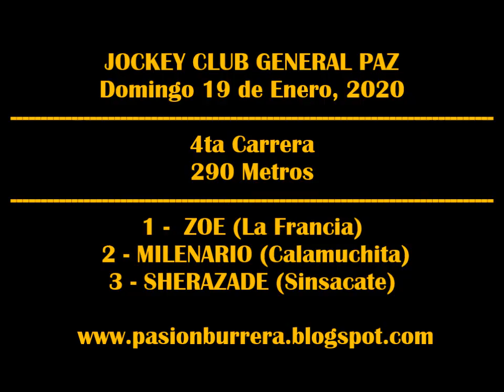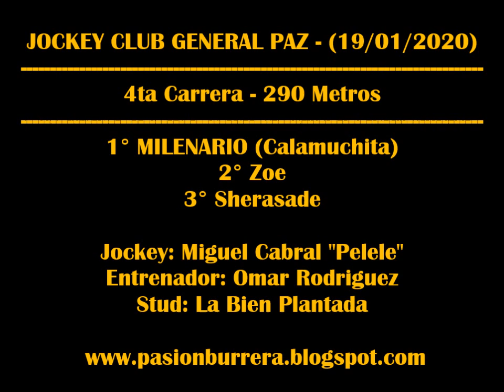MILENARIO, General Paz (19-01-2020)